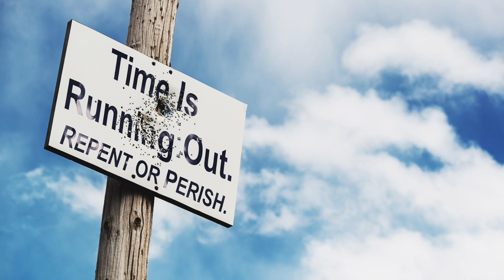May 14, 2024-Watchman News-Psalm 139:13-14- Ancient Russia War unfolds, Flu Watch on CO Farm + More!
Watch Watchman News Video (May 14th) Here -

Psalm 139:13-14 (King James Version)
For thou hast possessed my reins: thou hast covered me in my mother's womb. I will praise thee; for I am fearfully and wonderfully made: marvellous are thy works; and that my soul knoweth right well.

Now Available

Trevis Dampier
4111-e Rose Lake Rd #696

4111-e Rose Lake Rd #696